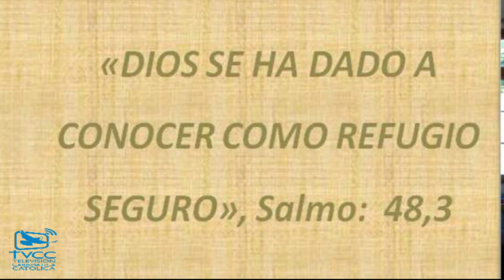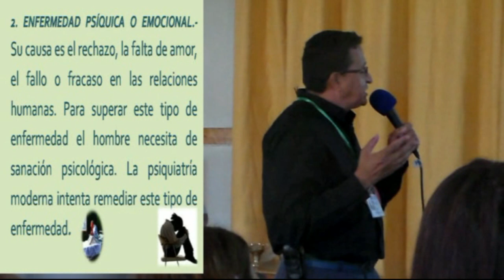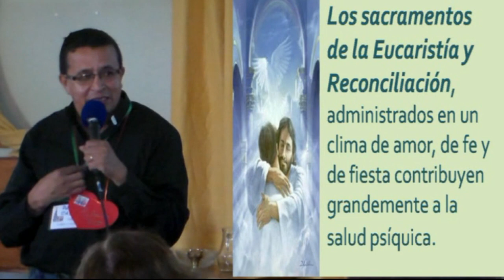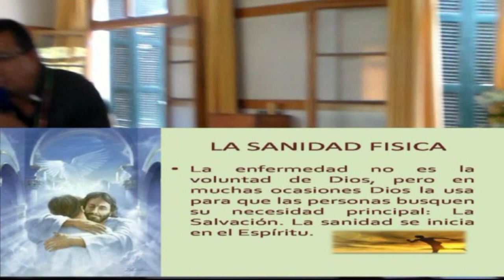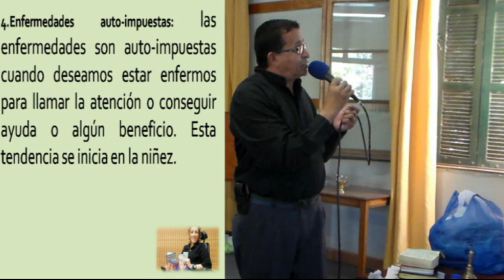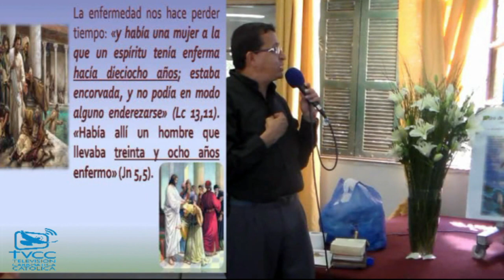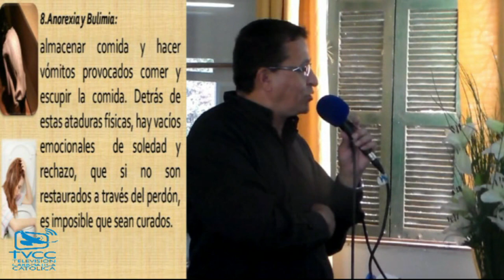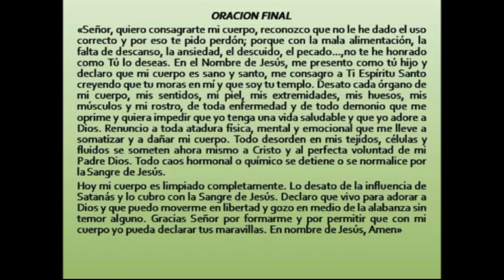PADRE JAIRO MONTES RETIRO DE SANACION Y LIBERACION